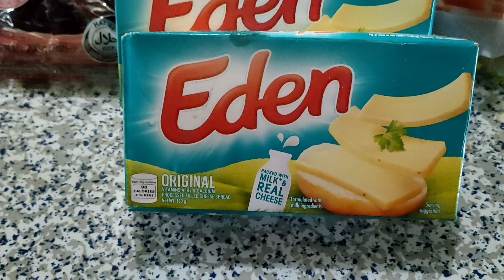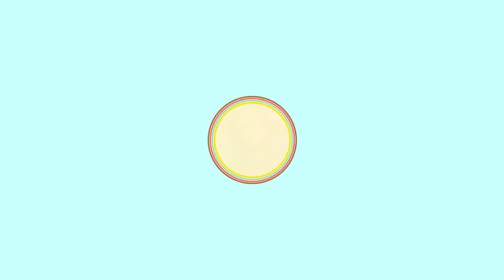MACARONI SALAD PARANG MAY MALI? DON'T MIND HAHAHA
Macaroni salad

Ingredients: 2 pack's macaroni pasta
2 can all purpose cream
1 can condense milk
1 box cheese
3 bottles kaong
1 can medium fruit cocktail

The mayonnaise is missing hahaha

1st : You need to boil a water into a caldero with salt and oil any oil but not used oil galing sa pritong isda  . And after the macaroni is thicker than water you need to strain into strainer and buhos a water into galing sa gripo for not so very lata the macaroni pasta. After all this time you mixed all the kasangkapan and mixed together again and again.

This a Barbie Rider!

Facebook.    Nancenelson alia

Page.            barbierider

Tiktok.           Grabfood barbierider

Kumu.            Barbierider

Youtube.       Barbierider